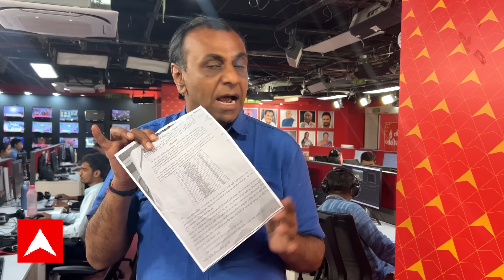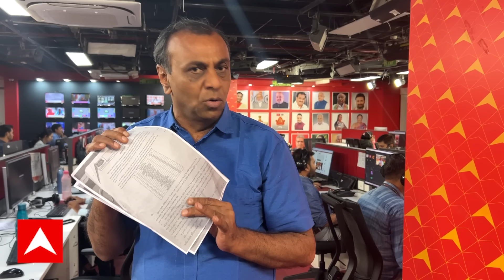Rajkot Game Zone Fire | Ronak Patel | રાજકોટ આગકાંડમાં કાચું નથી કપાયું, કાચું જાણી જોઇને કાપ્યું છે